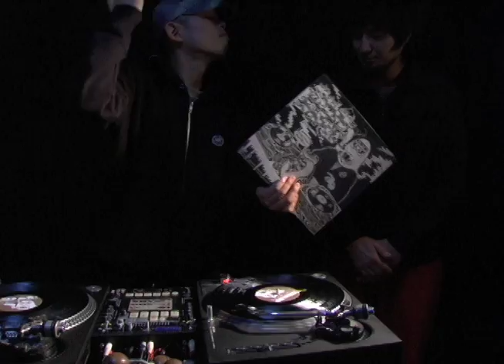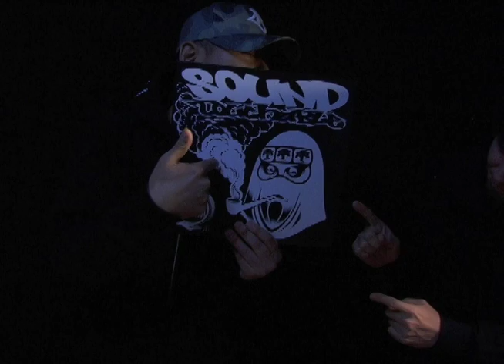Sound Touchable1 Video Tutorial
DJ Battle Breaks from HIFANA

Including many Skiplesses

Add this stuffs in your DJ Play!!